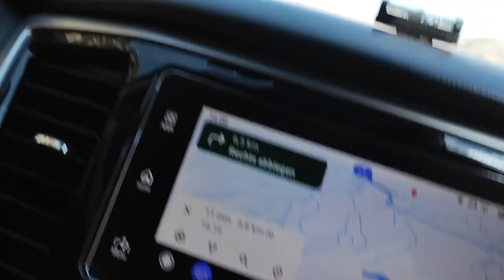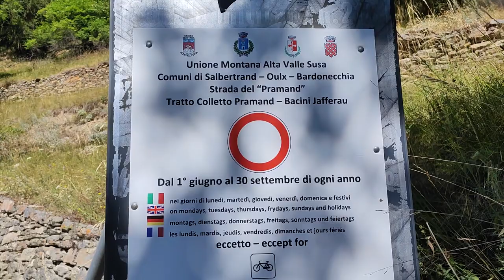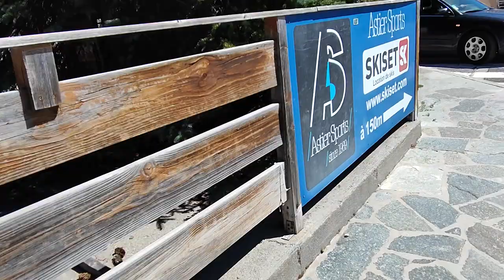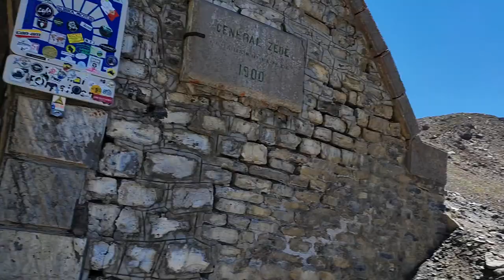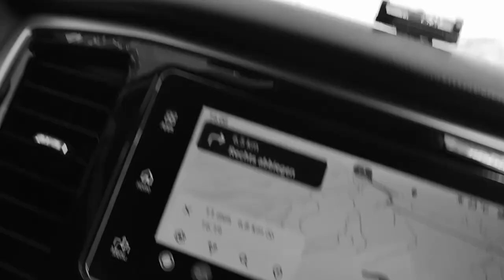#19 Col du Parpaillon | Roadtrip | Mit Pickup und Dachzelt zum Mittelmeer | Teil 2 | The Slicers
Wir sind unterwegs! - Teil 2 - Tag 3

Wir fahren von Condove über den Col de Montgenevre zum Col du Parpaillon.
Traumhaft und actionreich zugleich!

Jafferau ist inzwischen leider an 5 Tagen die Woche gesperrt! Dieser wäre sonst an der Reihe gewesen.

Roadtrip über die Westalpen bis an die französische Südküste, nach Südtirol und Österreich.

Es handelt sich hiermit NICHT um bezahlte Werbung!